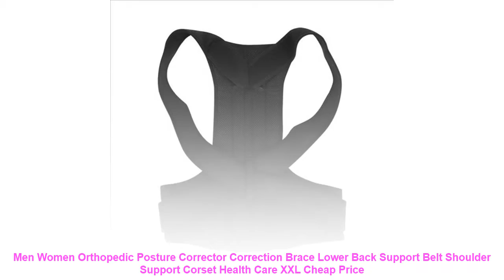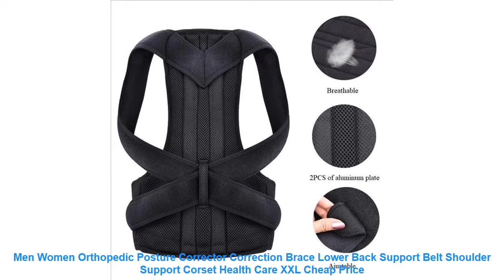Men Women Orthopedic Posture Corrector Correction Brace Lower Back Sup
Magnetic Therapy Back Support Posture Corrector Belt Breathable Adjustable Shoulder Support Back Brace Belt Corrector De Postura
Color:Black
Material :Neoprene. Elastic. Mesh colth.2 PCS steel bars
Package Include : 1 * Back Support Brace
Features: -comfortable. breathable cotton material
-Special-eight open design is easy to adjust the tightness;
-easy to wear. comfortable. good air permeability;
-effective to medial fractures.
Note:please measure your waistline with a tape and check our size chart before your purchase. If your waist fits two of the size. Please choose the bigger one.
BackSupport helpsfor following symptoms: � Humpback
� Bad posture
� kyphoscoliosis
� Spinal curvature
� Thoracic kyphosis
� Thoracic lordosis
� Clavicle fracture
� Misaligned Spine
� Round shoulder
Posture Corrector Brace Features: 1. Super easy to adjust the degree of tightness by your own.
2. Strong Supportwith 2 PCS steel support bars
3. Superior Comfort.You can wear the posture brace at home or office and anywhere you like.
4. Use soft fabric to wrap edge. will not Cut Arms. just remember dont pull the shoulder straps too tight.
5. Easy to Put On and Take Off
6. Light Weight
7. Durable Material
8. Humanized Design
Washing Tips: � Hand wash in colder water with soap. then air dry. a brush may needed to clean the right back area.
� Don�t clean it with washing machine.
� Back support made of neoprene.so will have a little smell.This is not the quality problem.
Applicable People: Universal
Material: Polyester fiber. 2 steel plate
Model Number: Back support 119
Brand Name: KSY
Item Type: Back Brace Posture Corrector
Size: S-2XL
posture corrector: back support
corrector de postura: back support
Function: Correct bad posture
Color:Black
� Bad posture
� kyphoscolio